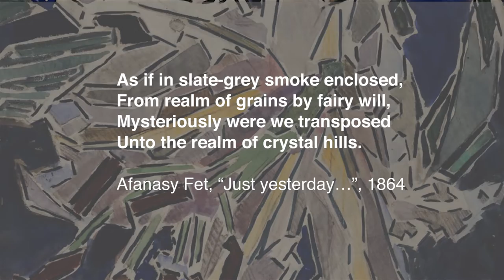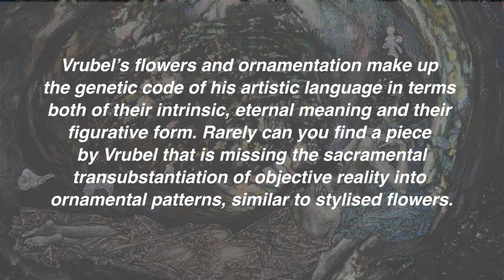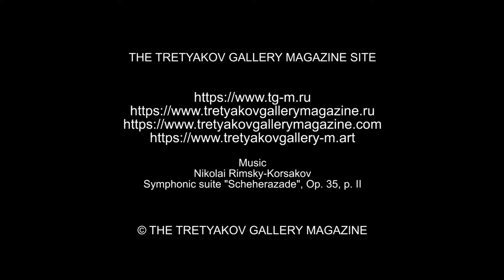The Poetry of Metamorphosis. THE FLOWERS AND ORNAMENTS BY MIKHAIL VRUBEL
The Tretyakov Gallery Magazine presents the new Foundation GRANY Publishing Project, the special edition of the 72nd issue of the "Tretyakov Gallery" magazine  (#3 (72)/2021) - The Poetry of Metamorphosis. THE FLOWERS AND ORNAMENTS BY MIKHAIL VRUBEL by Olga Davydova.